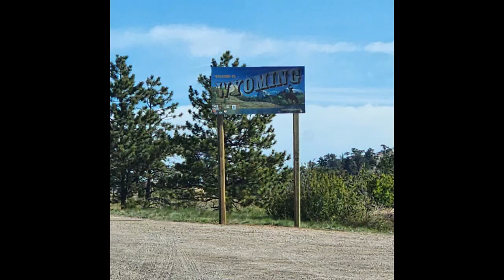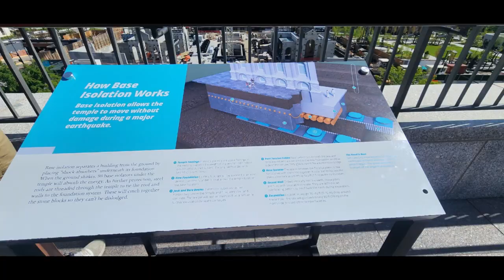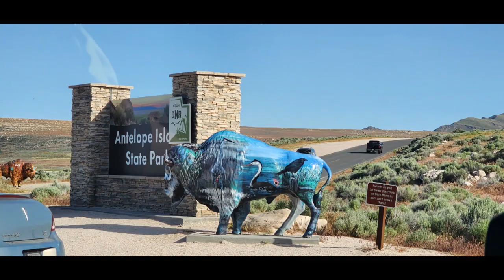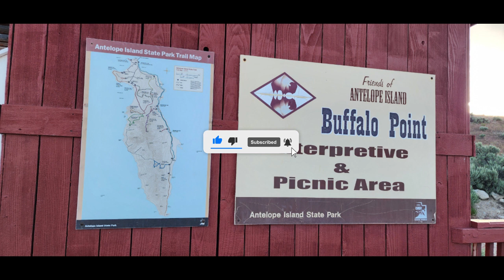Salt Lake City 3 Day Tour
**3-Day Adventure in Salt Lake City | Antelope Island State Park, Downtown Salt Lake City, American Fork Canyon & Tibble Fork Reservoir**

Join us on an unforgettable 3-day tour through the stunning landscapes and vibrant cityscape of Salt Lake City! From exploring the rugged beauty of Antelope Island State Park to experiencing the urban charm of downtown, this trip has it all.

**Day 1: American Fork Canyon & Immigration Canyon**
Start your trip with a drive through the picturesque American Fork Canyon. Relax by the serene waters of Tibble Fork Reservoir, perfect for a picnic, fishing, or just soaking in the stunning mountain views. Then, take a scenic drive through Immigration Canyon, a historic route with beautiful landscapes and a rich history that adds an extra layer of depth to your adventure.

**Day 2: Downtown Salt Lake City and Tibble Fork Reservoir**
Immerse yourself in the heart of the city. Visit historic sites, enjoy delicious food, and discover local art and culture. Don’t miss the iconic Temple Square, bustling City Creek Center, and the beautiful Salt Lake City Public Library. For information on the picturesque Tibble Fork Reservoir, you can also find exhibits and details at various city museums and visitor centers. Relax by the serene waters of Tibble Fork Reservoir, perfect for a picnic, fishing, or just soaking in the stunning mountain views.

**Day 3: Antelope Island State Park**
Kick off your adventure with breathtaking views and diverse wildlife at Antelope Island. Hike the trails, enjoy the scenic drives, and get up close with bison and other wildlife that call this island home.

📅 **Tour Highlights:**
- Spectacular hikes and wildlife encounters at Antelope Island
- Vibrant city life and historical sites in downtown Salt Lake City
- Scenic drives and outdoor activities in American Fork Canyon and Immigration Canyon
- Peaceful retreat at Tibble Fork Reservoir

Whether you're an outdoor enthusiast or a city explorer, Salt Lake City has something for everyone.